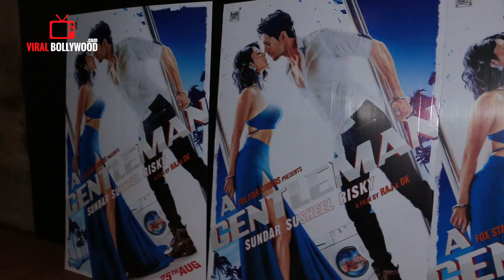A Gentleman Special Screening | Shahrukh khan, Aditya Roy Kapoor, Sonakshi Sinha, Siddharth Malhotra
Watch A Gentleman Special Screening | Shahrukh khan, Aditya Roy Kapoor, Sonakshi Sinha, Siddharth Malhotra